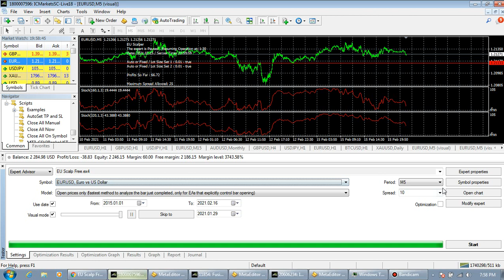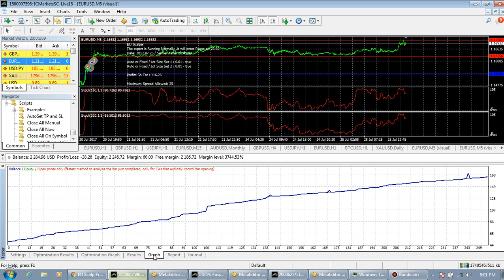EU Scalp Forex Trading Robot EurUsd M5 Timeframe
The expert is a combination of two strategies , first one is preset to work on the direction of the price movement and the second one is working against it , based on the probability of price swings that occure at important trade levels .
The default settings are optimized for the EurUsd pair M5 Timeframe .
Lot size and all other parameters are limited in this free version .